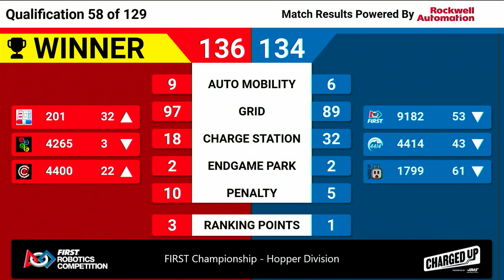Qualification 58 - 2023 FIRST Championship - Hopper Division